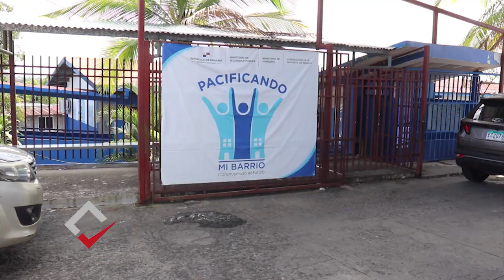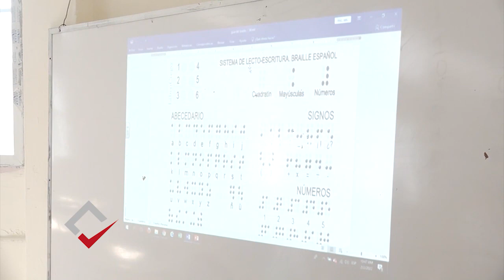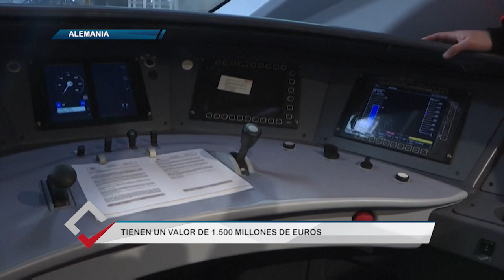¿Y qué hay de bueno?: 14 de febrero de 2022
En esta edición de ¿Y qué hay de bueno? conocerás el trabajo de Manuel Golden, pintor de Portobelo, que resalta el aporte de la cultura Congo; además, hablaremos de la historia de diferentes jóvenes que representan a Panamá en las Naciones Unidas. Por otro lado, tendrás la oportunidad de descubrir otras de las opciones que tienen los niños para disfrutar el verano, se trata de una ciclovía en el Parque Omar.